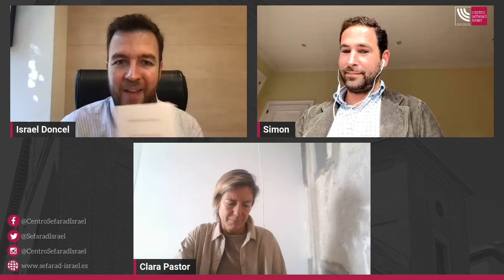Julius Meier-Graefe o el impresionismo en la escultura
Los escritos de Julius Meier-Graefe sobre impresionismo y postimpresionismo, así como sobre el arte de las generaciones inmediatamente anteriores y posteriores fueron claves para comprender y asegurar el éxito duradero de estos movimientos. Galerista y crítico de arte, Meier-Graefe aportó una serie de reflexiones sobre la escultura que resultaron decisivas en la identificación de impresionismo dentro de este arte.

La editorial Elba publica ahora su ensayo “Auguste Rodin y Medardo Rosso” por primera vez en español. Con motivo de esta publicación, Centro Sefarad-Israel organiza esta conversación en la que participará Clara Pastor, editora de Elba, y Simon Daniel Quintero, Head of Emerging & Contemporary Art de la Halcyon Gallery de Londres.